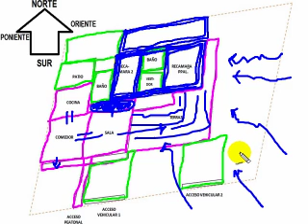02 Asesoria Para Diseñar Una Casa 05